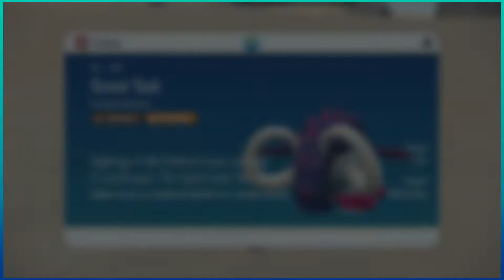I Wasn't Ready for the Feels | Pokemon Scarlet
It's time for our final titan pokemon.